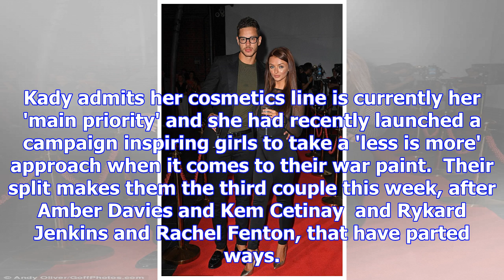Love island's scott thomas and kady mcdermott split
Published: 10:44 EST, 4 December 2017 | Updated: 17:24 EST, 4 December 2017 They've kept fans guessi...